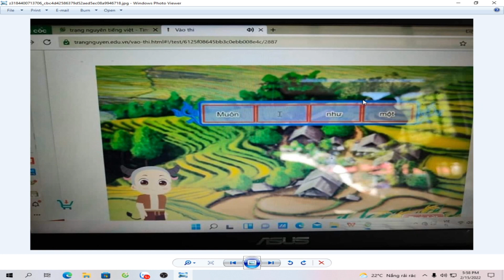Đáp Án Trạng Nguyên Nhí Vòng Thi Huyện Khối 5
🔔 Bật Chuông Để Có Thông Báo Về Video Mới Nhất
© Bản quyền Video thuộc về Thầy Long
© Copyright by Thầy Long ☞ Do not Reup .
© Bản quyền Video thuộc vềThầy Long